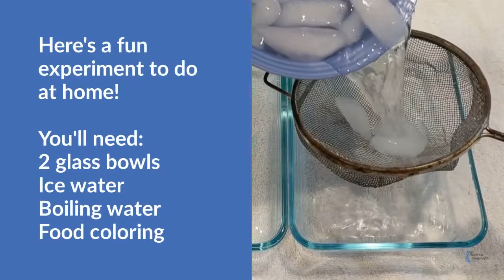Discoveries: Water Molecule Energy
Here's the latest experiment we worked on! What do you think; what's causing the food coloring to diffuse at different rates? Let us know your hypothesis!

New Physics and Chemistry courses will be available this summer! to learn more!

Science Shepherd Homeschool Curriculum - Simplicity, excellence, and biblical perspective!